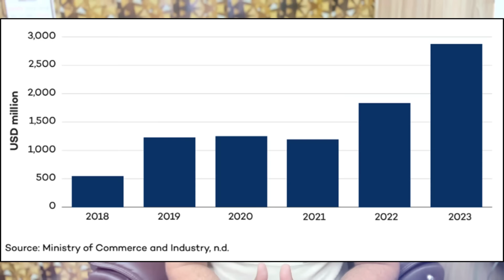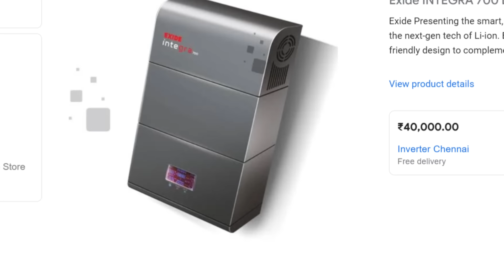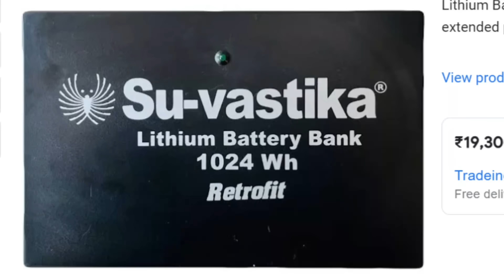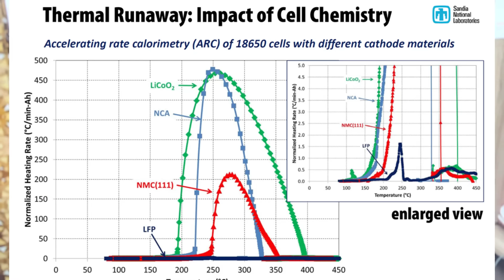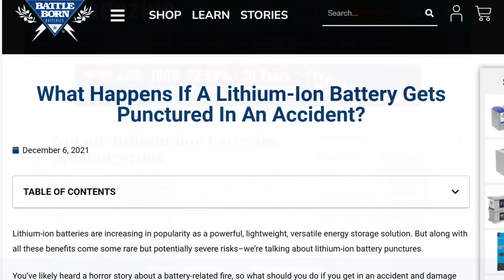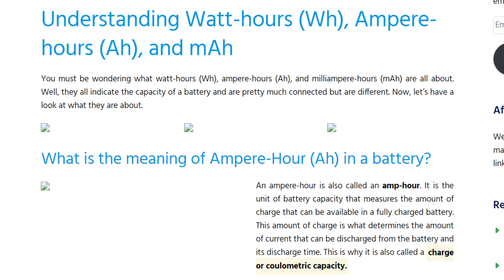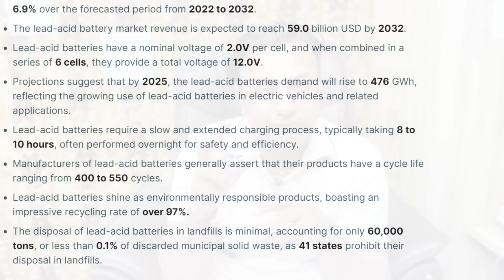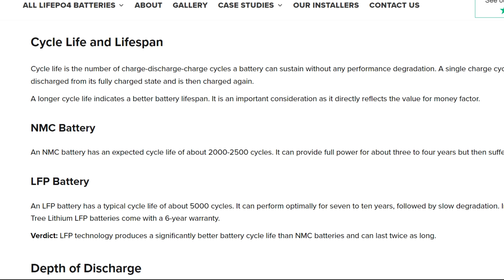बैटरी खरीदने से पहले ये विडियो जरुर देख लेना | lithium battery | lithium battery manufacturers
🔍🎥 Dark Secrets of Lithium Battery | Unveiling Different Types of Lithium Batteries and Their Advantages, Disadvantages, and Myths! 💡🔋

In this captivating and informative video, we delve into the fascinating world of lithium batteries. Join us as we explore the dark secrets of different types of lithium batteries, including NMC, LFP, lithium-ion, and lithium phosphate batteries. Discover the unique characteristics and benefits of each type, allowing you to make an informed decision for your specific needs.

Unravel the Advantages:
🌟 NMC: High energy density and excellent power capability.
🌟 LFP: Enhanced safety and longer lifespan.
🌟 Lithium-ion: Widely used with high energy density and versatile applications.
🌟 Lithium Phosphate: Exceptional thermal stability and enhanced safety.

Unearth the Disadvantages:
⚠️ NMC: Sensitivity to high temperatures and potential thermal runaway risks.
⚠️ LFP: Lower energy density compared to other types.
⚠️ Lithium-ion: Prone to degradation over time and possible thermal runaway hazards.
⚠️ Lithium Phosphate: Lower energy density and reduced power capability.

Busting Myths about Lithium Batteries:
🌐 Myth 1: Lithium batteries are prone to explode.
🌐 Myth 2: Lithium batteries have a short lifespan.
🌐 Myth 3: Lithium batteries are harmful to the environment.

Get Insights into Lithium Battery Manufacturers in India:
🏭 Learn about the leading lithium battery manufacturers in India, their production capabilities, and their commitment to quality and sustainability.

Choosing the Best Lithium Battery for Your Needs:
🏠 Find out which lithium battery is ideal for your inverter, solar power system, or home use. We'll guide you towards the perfect battery to maximize efficiency and reliability.

✨ Answering the Top 15 Most Asked Google Questions about Lithium Batteries: ✨
1️⃣ What are the different types of lithium batteries?
2️⃣ Which lithium battery type has the longest lifespan?
3️⃣ Are lithium batteries safe for home use?
4️⃣ Are lithium batteries environmentally friendly?
5️⃣ What are the advantages of lithium batteries over other types?
6️⃣ Can lithium batteries explode?
7️⃣ How long do lithium batteries last?
8️⃣ What is the best lithium battery for solar power systems?
9️⃣ Which lithium battery type is best for an inverter?
🔟 Can lithium batteries be recycled?
1️⃣1️⃣ Are lithium batteries more expensive than other types?
1️⃣2️⃣ How do lithium batteries work?
1️⃣3️⃣ What is the difference between lithium-ion and lithium polymer batteries?
1️⃣4️⃣ How do I select the right lithium battery for my needs?
1️⃣5️⃣ Where can I buy high-quality lithium batteries in India?

🔍🎥 Discover the Dark Secrets of Lithium Battery now and unlock the power of knowledge! ⚡🔋